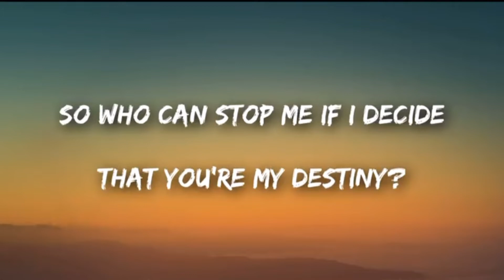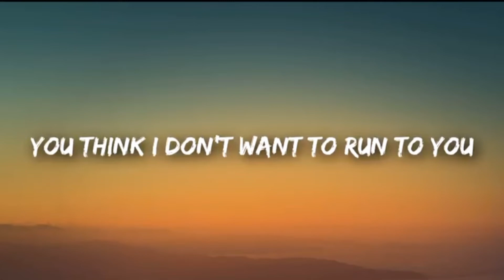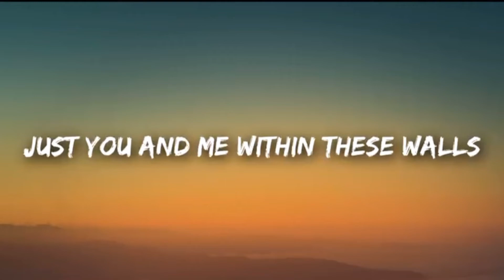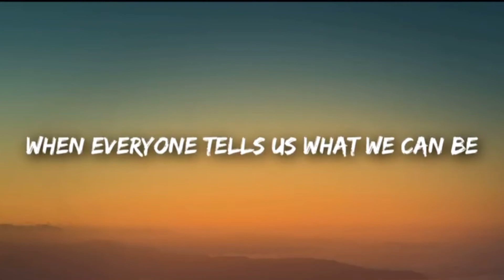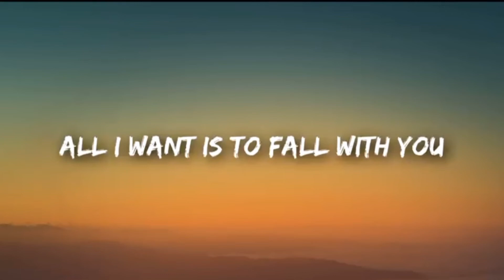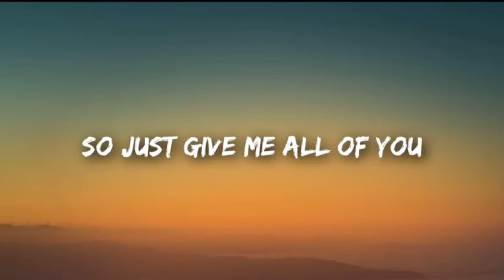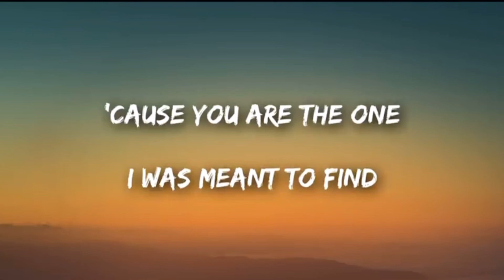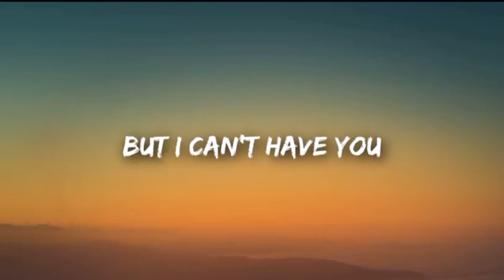Rewrite the stars (Zac Efron,Zendaya)with lyrics Video